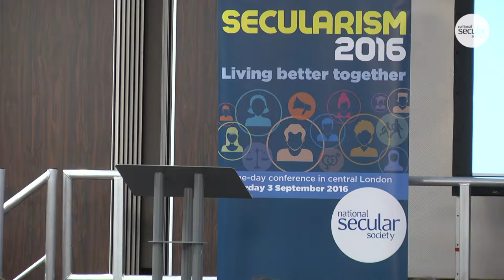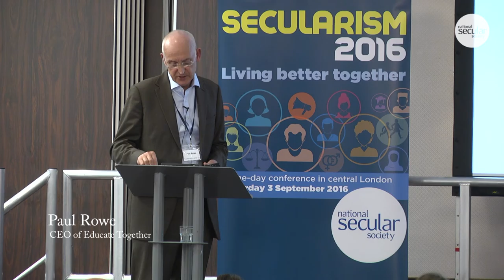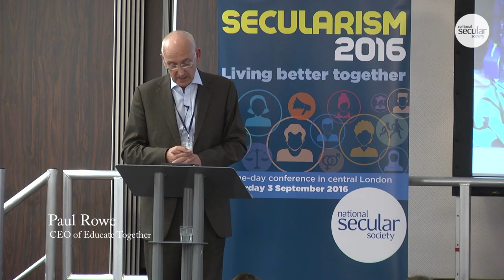Session 4: Towards a secular education system - Paul Rowe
Paul Rowe is Chief Executive of the inclusive education charity Educate Together, where he has been involved for over 26 years, as a parent, activist, board member and national representative. He has a background in community activism and is passionate about discrimination free, inclusive education.

Educate Together puts secularist principles into action and demonstrates what a 21st century secular education system should look like – children and young people educated together, taught an ethical education curriculum in a school with an inclusive ethos without any imposition of religion.